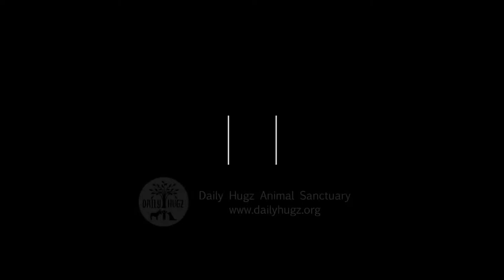Daily Hugz Animal Sanctuary, Palestine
Daily Hugz is an animal sanctuary near Nablus, Palestine, that provides a safe home for donkeys and dogs as well as support for children from local towns and refugee camps.